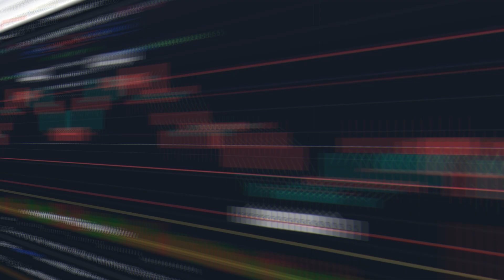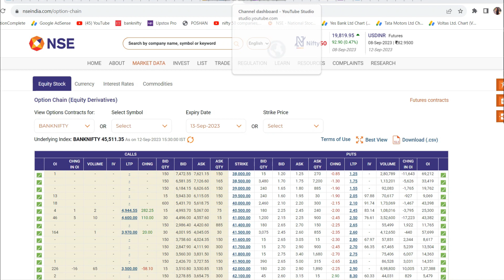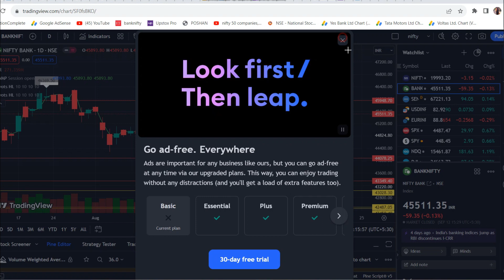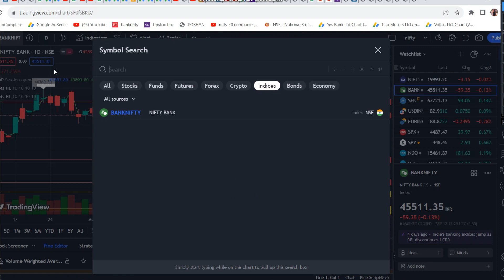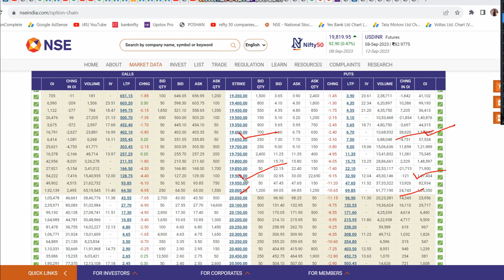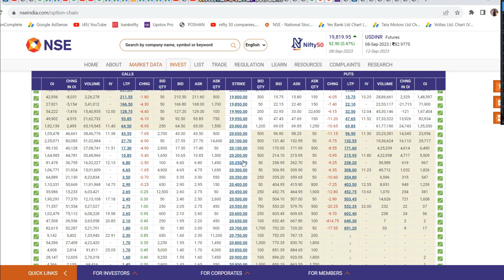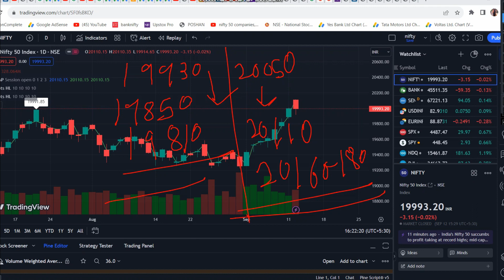kal market kaisa rahega | banknifty gap up or gap down wednesday | kal ka market kaisa rahega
Topic Cover :-
1) nifty analysis
2) banknifty analysis

wednesday market kaisa rahega
wednesday bank nifty up or down
Nifty baba
Bank nifty 15 MARCH
wednesday ko market kaisa rahega
wednesday ko share market kaisa rah…
wednesday market gap up
nifty 50 wednesday prediction
wednesday bank nifty analysis
wednesday share market analysis
market crash
market down
market prediction
wednesday nifty target
wednesday share market kaisa rahega
nifty crash
nifty crash prediction
wednesday bank nifty gap up or gap d..
wednesday gap up or gap down
wednesday indian market prediction
wednesday ka market kaisa hoga
wednesday ko market mein kya hoga
wednesday ko share market mein kya...
wednesday market
wednesday market news
wednesday market prediction nifty 50
wednesday market up or down